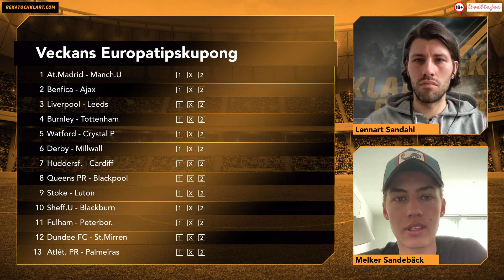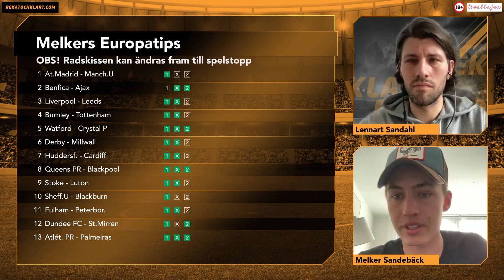Europatipset 22/2 - Förslag, tips och analys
Veckoomgång med Champions League! Lennart Sandahl och vår andelskung Melker Sandebäck diskuterar Europatipset och speltips inför omgången. Bästa spikarna, skrällarna och förslagen kring matcherna samlat i ett program. Andelen kan köpas på denna länk